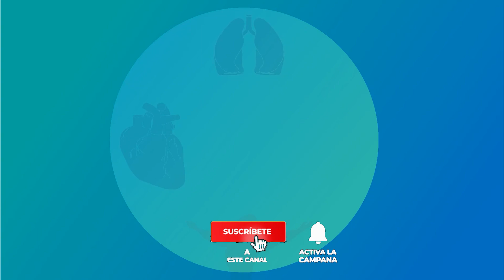Cómo Bajar la Barriga aventada de grasa ¡Receta para aplanar la Barriga! Sustituyelo por la cena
Baja de peso con este jugo que mas Adelante te voy a presenter, los beneficios de los ingredientes y como prepararlo correctamente para ayudarte a adelgazar rapido, solo tomandolo 1 vez al dia la grasa de la barriga comenzara a bajar, los resultados te comenaran a sorprender de una vez con esta bebida potente que te vengo a presenter en el dia de hoy.

La piña tiene un efecto diurético por lo que nos ayuda a eliminar líquido sobrante del organismo y por tanto podemos decir que si tenemos un exceso de líquido nos ayudará a perderlo y por tanto a adelgazar.

el laurel es un excelente alimento para bajar de peso, pues sus propiedades activan nuestro organismo, logrando eliminar toxinas, convirtiéndose en el ingrediente ideal para eliminar líquidos y desinflamar el abdomen.

Nuestro objetivo es llevar a la comodidad de tu hogar la mejor forma de mantenerte  saludable, con la preparacion de remedios naturales sin la necesidad de quimicos.

Tu salud es lo primero..!

Nota Los consejos "Salud Y Curiosidades" son sólo para fines informativos y/o educativos. Nuestros Consejos no son  un sustituto de los consejos médicos profesionales, de sus diagnósticos o de tratamientos que se le asigne. consulta  Siempre a tu médico con cualquier pregunta que puedas tener sobre una condición médica.